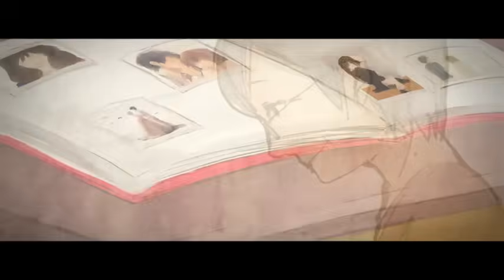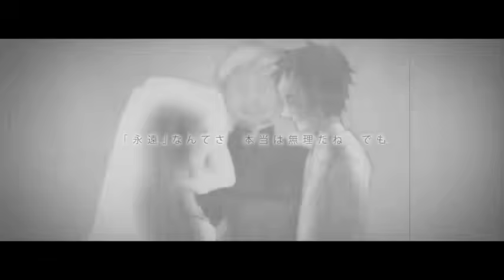【GUMI】 しわ 【オリジナル！】 / [GUMI] Shiwa [Official Video]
Music & lyrics : buzzG
Illust & movie : mogelatte
Bass : Kei Nakamura
Engineering : tomoboP

男性キー（+4キー）インスト（2020年1月17日更新）